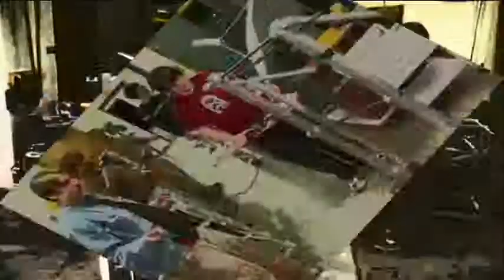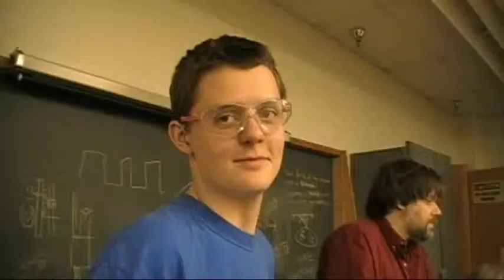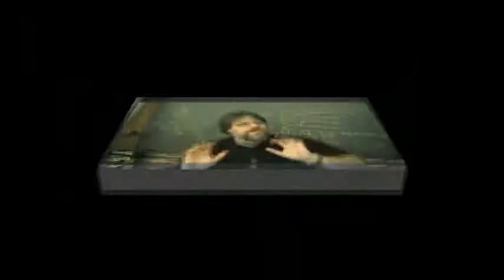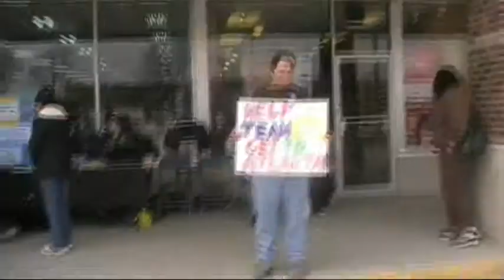Team 1099 2009 Year-End Video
The penultimate video of Team 1099's championship season, with revelations from team mentors to funky dancing from just about everyone on the team.